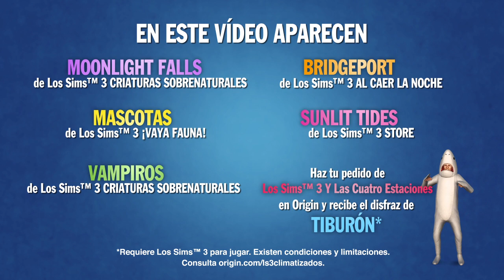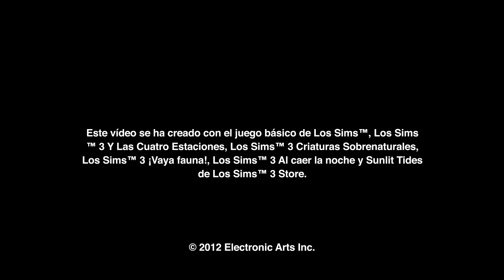Los Sims 3 - Y Las Cuatro Estaciones - Trailer de Lanzamiento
¡Deja que tus Sims se bañen en el mar en verano, pesquen manzanas con la boca entre las hojas otoñales, prueben su habilidad con una tabla de snowboard o den la bienvenida a la primavera con un colorido paraguas! Las actividades como el fútbol y los grandes festivales y celebraciones traerán a la vida el espíritu de cada estación. Tus Sims podrán ir al puesto de besos del festival de primavera, ver qué sorpresas les aguardan en la casa encantada en el Día del Terror y vestirse con prendas que van desde vestidos sin mangas hasta gabardinas y ropa de nieve. Con nuevos manjares, elementos decorativos y efectos meteorológicos, ¡tus Sims podrán disfrutar a tope de cada cambio de estación y jugar a la vida como nunca antes!